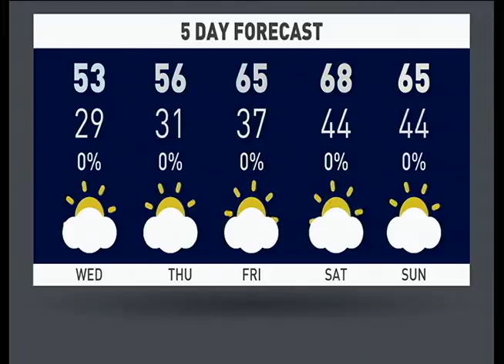Willow Canyon Morning Show for 12-15-15